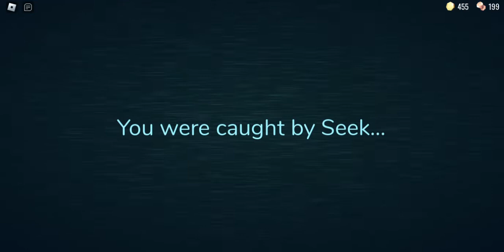Playing DOORS at the laggiest time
This is all i have to say about the video: lag lag lag lag qlgmqkglseldldflfpskfmsdfdelfksdldmslfmslfmasldfkasldnldakslcsmfsldsxmsmsdlsmdms dflskjdmksgfjsodmskdsldldladcdflafdmlaflamflamfalfmalfmalfmlafmalmfallacflmaflmaflmlasfm,  lag lafg la glag la gla gla glafmwrrtigjebnuoewbwbimbibenbg4irsubueb5ebijrtniebnesvndtnjrsvitdebju duo sruonbuodrsbnudrsbuoesafvrsgbuowgyibrshyuobrsursbuteuhtfuobrhuorbshnfuotdbnsryetuuobeuoeuodtuedbuteueufrnbladflmadflmaslmflafmlglmgalmgalmaglmgamlmlmagllmgamagmgallm

LAAAAAAAAAAAG!!!